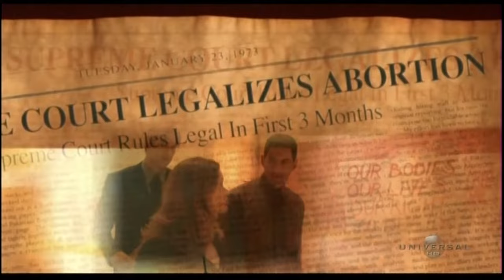FIRST MONDAY (2002) Ep. 10 - "Unprotected Speech" Joseph Mantegna, James Garner, Charles Durning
Co-starring James Karen, Camille Saviola, Stephen Markle, James McEachin, Gail Strickland, Lyman Ward, Hedy Burress, Christopher Wiehl, Randy Vasquez, Joe Flanigan. An audiotape circulates in which Justice Snow criticizes the court; the court decides if a 17-year-old boy's doctoring of a pornographic video to include his classmates constitutes a violation of the Child Pornography Protection Act. Guest Stars Linda Purl, Marcia Clark, Phil Reeves, Sandra Prosper.